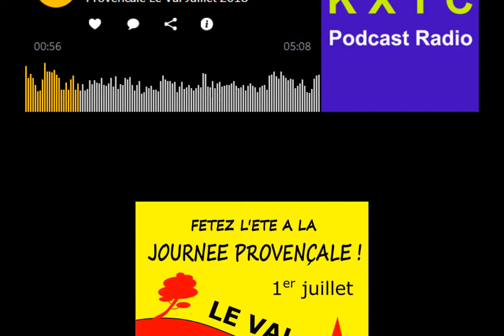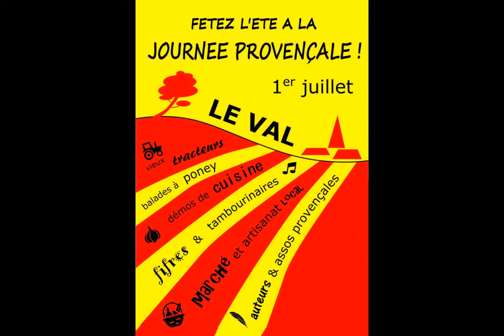Journée Provencale Le Val Juillet 2018 - Interview Aymeric Paz - 720p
Studio Toulon (Var) - Interviewé : Varages (Var) - 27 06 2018
Prise de son, montage audio & Chrono Player : Philippe Signorelli
Photos  : Aymeric Paz
Affiches : Groupe Fêtes et Foires dans le 83